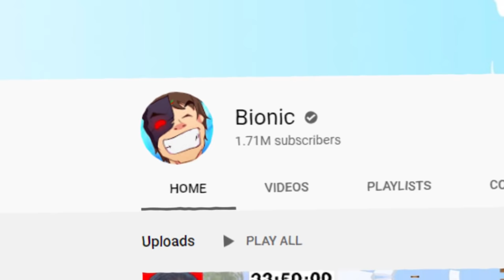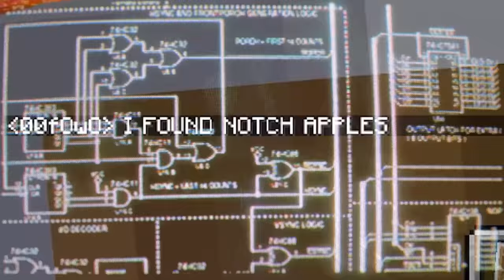Minecraft Manhunt but every drop is RANDOM...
Credit to @dream for original Speedrunner vs Hunter Challenge

FRIENDS IN VIDEO (go sub)

IP - bionicpvp.net